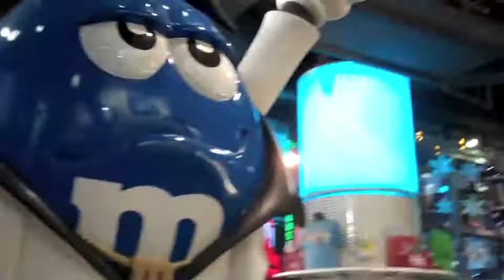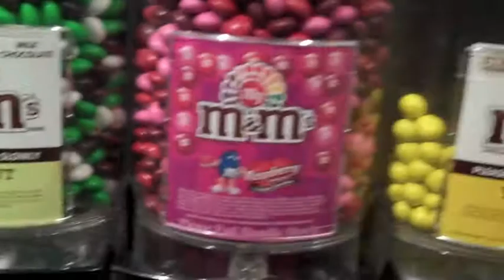M&M's Store Times Square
christmas trip to M&M's Store.